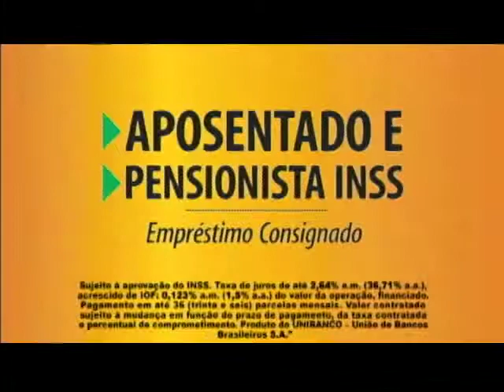Luiza Cred - Testemunhal Homem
Cliente: Luiza Cred
Agência: Etco A. WPP Company
Função: RTVC
Ano: 2007